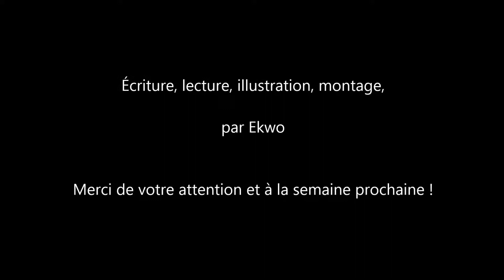Le Cœur de l'Hiver [Partie 2, Chapitre 7][Livre audio]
Le Cœur de l'Hiver est un roman que j'ai écrit et que je me propose de vous lire à la fréquence d'un épisode par semaine.

Partie 2, Chapitre 7

Écriture, lecture, illustration, montage par Ekwo